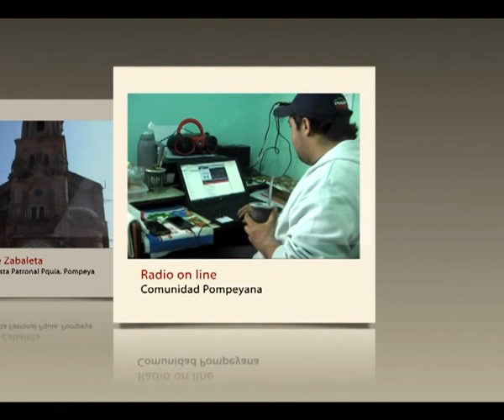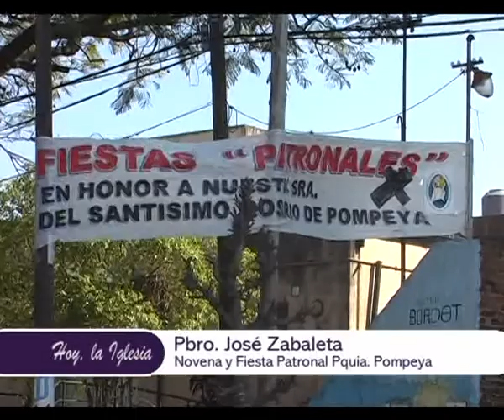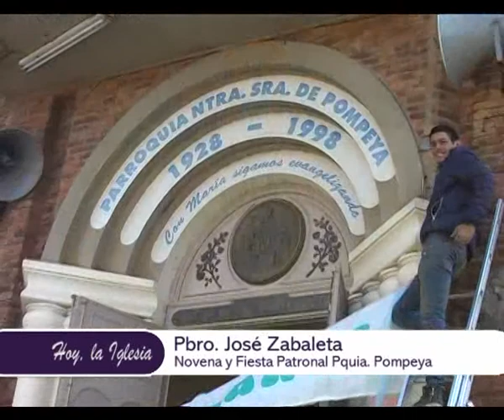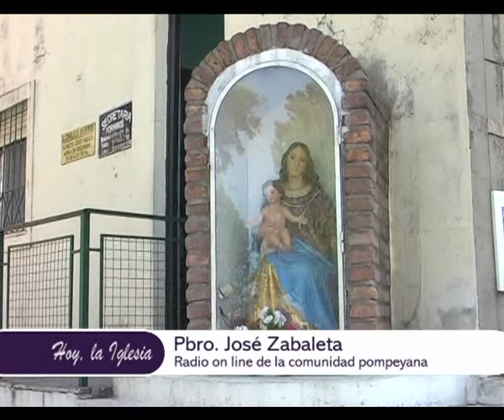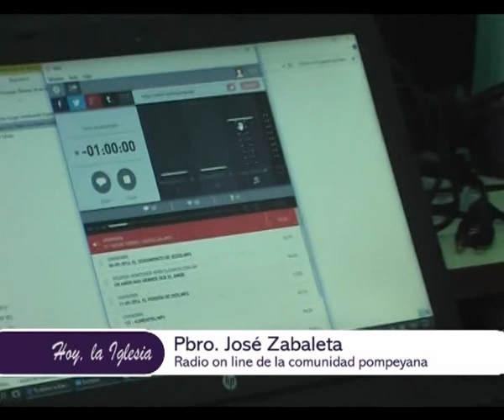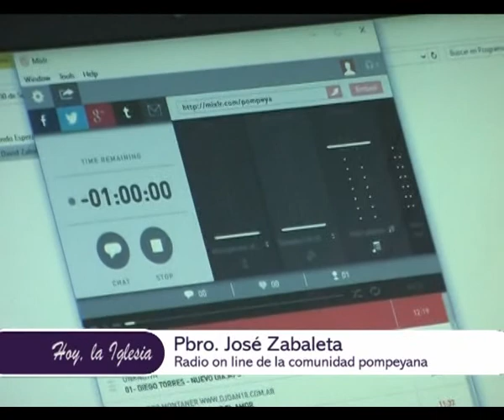Hoy la Iglesia. Prog. 26 - 2 de Octubre 2016